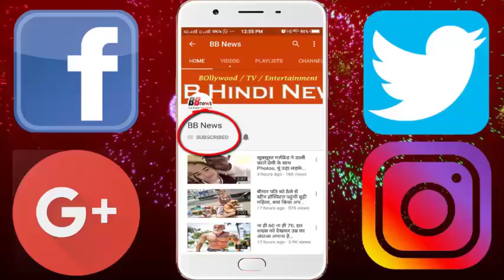ये तो कमाल है: अंडा मांसाहारी है या शाकाहारी? बड़ा खुलासा...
There are some questions which are very difficult to get, but people have given some assumptions. Like, the first chicken or egg in the world? But there is a question that has been debating for a long time.
Many vegetarians do not understand eggs as non-vegetarian. Their logic is that because of the egg poultry, this is because it is non-wedge. But if there is such a thing then milk also comes out from the animal, then how is that vegetarian? If you think that the baby could get out of the egg, that is why he is a non vegetarian, then tell you that most of the eggs found in the market are unprinted.
That means, chicks can never come out from them. To overcome this misunderstanding, scientists have also tried to answer this question through science. According to them, egg is vegetarian.
Everyone knows that there are three parts of the egg - peel, egg yolk and whiteness. According to the research, only protein is present in the egg white. There is no part of the animal in it. The reason, technically, Egg White is vegetarian.
Like egg white, in egg yolk, most proteins, cholesterol and fat are present. But eggs which are given after exposure to chicken and poultry are present in gamete cells, which makes them non-vegetarian

BB NEWS!!